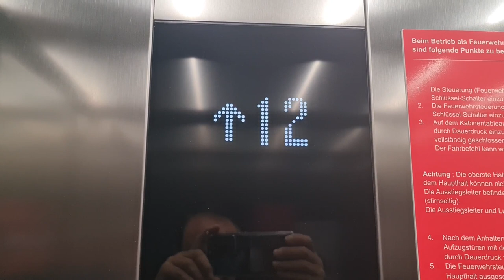2023 04 10 ore 10 38 56 Zurigo 1 (ascensore di un edificio della città)